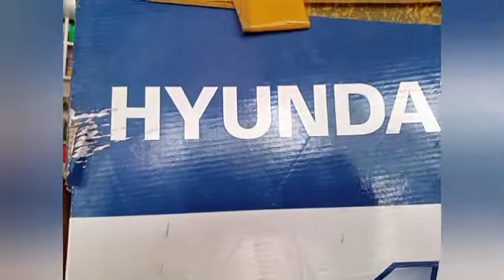لان موور مینول الیکٹرک انجن "12 سے"36 تک ہر قسم کی ورائٹی ۔zc